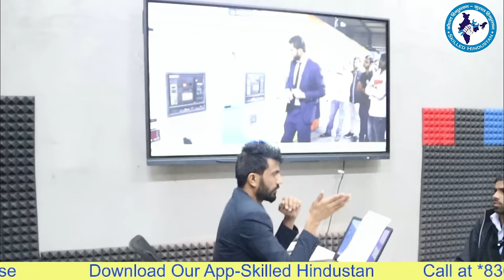Electrical Interview -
Electrical Video

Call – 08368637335